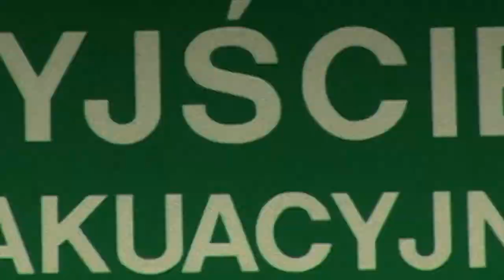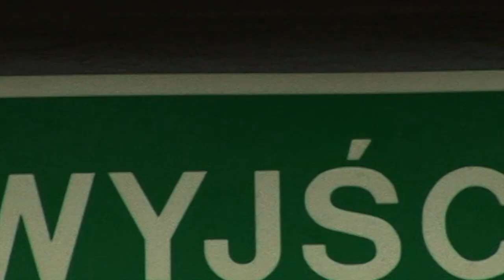Znicz Pruszków - Film motywacyjny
Film motywacyjny dla zawodników MKS Znicz Pruszków wyprodukowany przez PTS STUDIO. Film wyświetlany przed meczem Stal Rzeszów - Znicz Pruszków, ostatecznie wygranym przez Znicz 1-3. Serdecznie gratulujemy zwycięstwa!